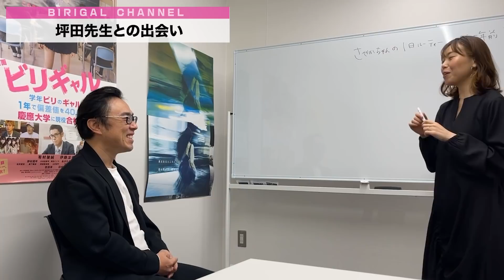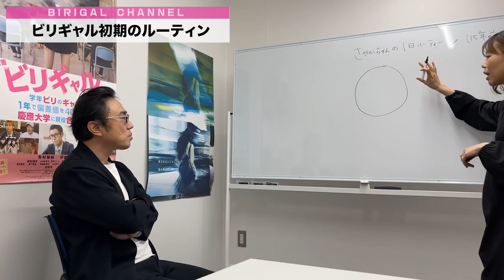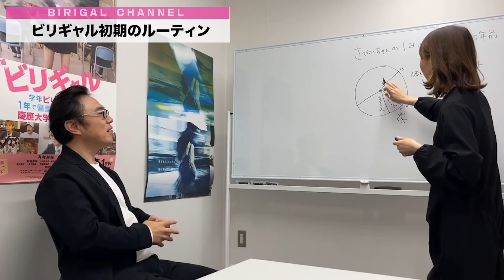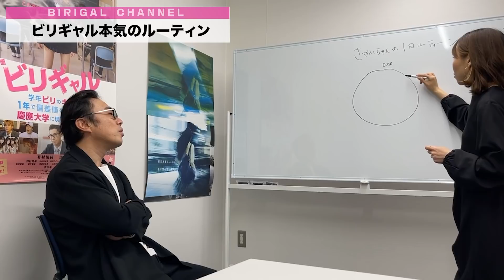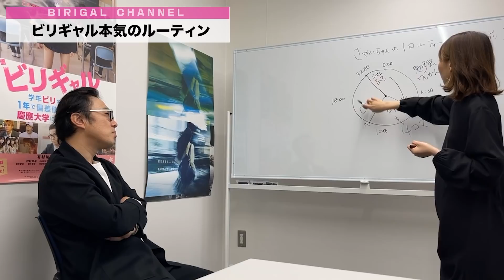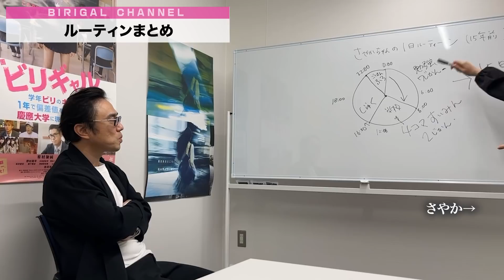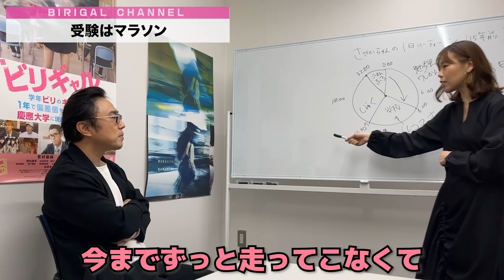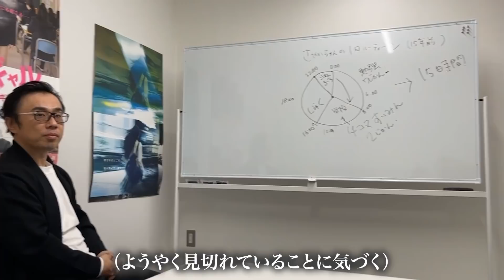【勉強ルーティン】慶応合格したビリギャルの1日のスケジュール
今回は、さやかが高校時代に実際に行っていた勉強ルーティンをご紹介します！1年で偏差値を40上げるために、血の滲むような生活スタイルを送っていました。
※撮影の不備で一時的にさやかが見切れていますがご了承ください。

ビリギャルの本人の小林さやかと坪田先生が、勉強法やら、当時の話やら、恋愛の話やら、時事ニュースの話やら、親御さんに知ってほしいことやら、なんやかんやを、わいわい話します。

▶【NEW】やりたいことが見つからない君へ
▶「人に迷惑をかけるな」と言ってはいけない
▶キラッキラの君になるために ビリギャル真実の物語
▶学年ビリのギャルが１年で偏差値を４０上げて慶應大学に現役合格した話

◆坪田先生（坪田塾の塾長、吉本興業ホールディングス株式会社の社外取締役）